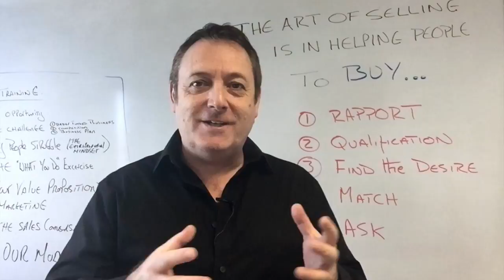Sales Training Introduction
John F Kettley giving you an introduction to the 3 part mini series on how to convert more of your conversations into business